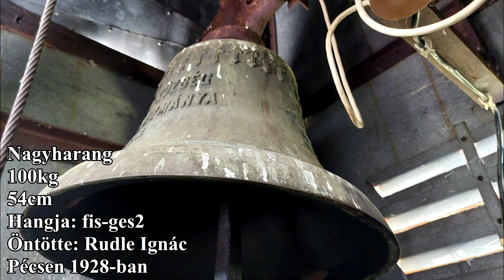VARGA (H) A Szent Anna kápolna harangjai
Varga Baranya vármegyében található kevesebb mint 100 fő lakosú zsákfalu. A Szent Anna kápolna régebben kegyúri kápolna volt. Szűk tornyában 2, elég nehezen megközelíthető, és a torony méreteit szinte teljesen kihasználó harang lakik, melyeket Kormon Géza villamosított. A kisharang történelmi jelentőségű, mivel 1736-ból való. A nagyharang utólag aláemelt Walser féle egyenes járomra, a kisharang Kormon féle kiemelt járomra van felszerelve, és lekötött nyelvvel szólalnak meg. A nagyharang a felvétel idején kézzel húzva szólalt meg, mivel a vasmag műanyag keretéből egy méretes darab letört, így a mágnes nem tudja behúzni rendesen, ez által egyoldalazva szólal meg.
Adatok:

Nagyharang:
-Súly: 100kg
-Átmérő: 54cm
Hangja: fis-ges2
Öntötte: Rudle Ignác
Pécsen 1928-ban.

Kisharang:
-Súly: 25kg
-Átmérő: 32,5cm
Hangja: cis-des3
Öntötte: Ismeretlen mester
Ismeretlen helyen 1736-ban.

Köszönet a szervezésért Csetneki Miklós barátomnak!

Intró: 0:00
Nagyharang: 2:40
Kisharang: 4:08
Összehúzás: 5:28